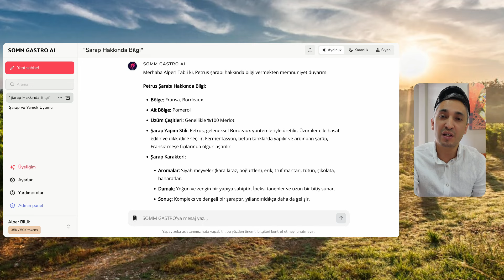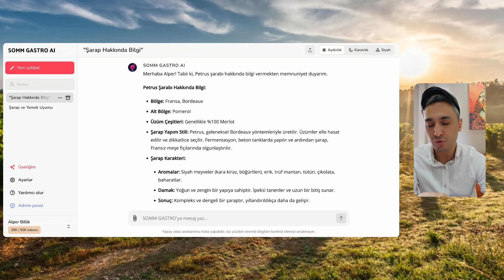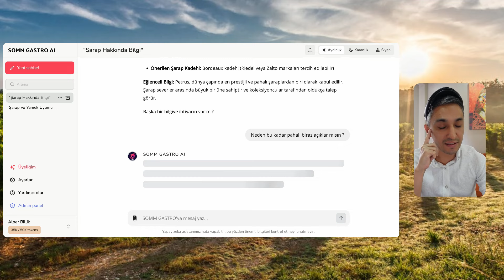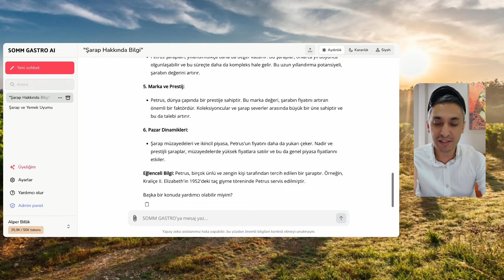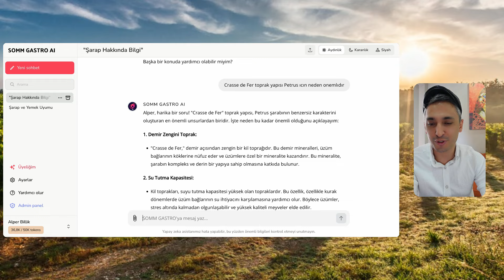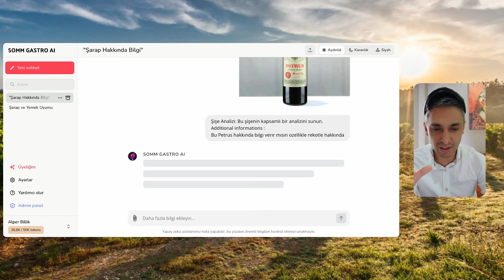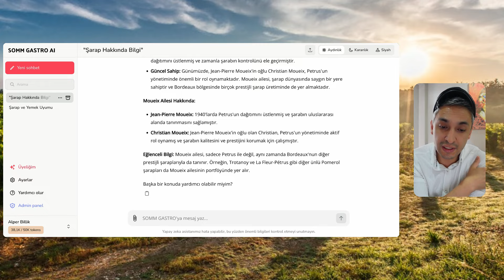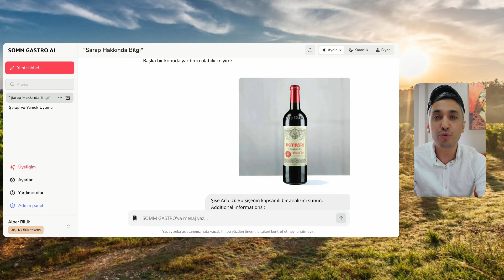🍷 Petrus Şarabı: Yapay Zekaya Sorduk - SOMM GASTRO'nun Yorumları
Merhaba şarap severler! 🍇 Bu videoda, dünyanın en prestijli ve ikonik şaraplarından biri olan Petrus'u yapay zeka SOMM GASTRO'ya sorduk. Petrus'un eşsiz özelliklerini, tarihini ve tadım notlarını yapay zekadan öğrenmek için bizimle kalın!

Petrus şarabının tarihçesi ve kökeni
Petrus'un karakteristik özellikleri ve tadım notları
SOMM GASTRO'nun Petrus hakkında verdiği bilgiler
Petrus'u en iyi şekilde nasıl saklar ve servis edersiniz?
🔍 Videoda Bahsi Geçenler:

Petrus şarabının üretim süreci ve üzüm çeşitleri
Petrus'un şarap dünyasındaki yeri ve önemi
Yemeklerle uyumu ve ideal eşleşme önerileri

📢 Yorumlarınız Bizim İçin Değerli! Aşağıya yorum yaparak görüşlerinizi ve sorularınızı paylaşabilirsiniz.